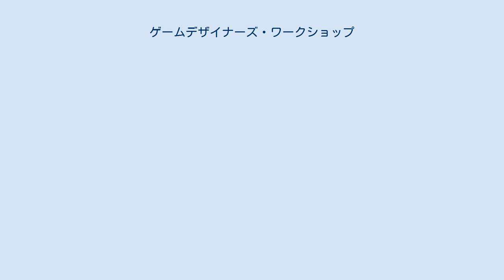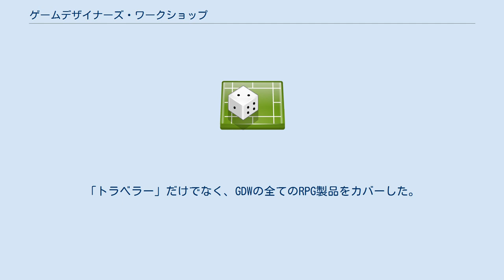ゲームデザイナーズ・ワークショップ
ゲームデザイナーズ・ワークショップ（Game Designers' Workshop, GDW）は、1973年から1996年まで存在した、ウォーゲームとロールプレイングゲームの出版社である。
この会社の数多くのゲームは現在他の出版社が権利を保有している。
 ゲームデザイナーズ・ワークショップは1973年6月22日に設立された。
設立メンバーはen:Frank Chadwick、Rich Banner、マーク・ミラーそしてen:Loren Wisemanで構成されていた。
 "GDW"の新製品は20年以上の間、大体毎月22日に発売された。
ロールプレイングゲーマーとボード・ウォーゲーマー、そしてミニチュア・ウォーゲーマーの間に存在する環境のギャップを埋める努力として、会社はファンタジー設定のRPGと並行してミリタリー設定のRPGを出版し、同様に第一次世界大戦と第二次世界大戦、そしてアメリカ南北戦争（15mmまたは20mmのミニチュアを使うことを意味する）さらにen:Air Superiorityシリーズまたはen:Harpoonのようなボード・ウォーゲームも出版した。
 会社は財政トラブルに苦しんだ後1996年2月29日に解散した。
会社で働いていたデザイナーたちは「GDWの失敗」に起因する燃え尽き症候群に見舞われた。
マーク・ミラーはインタビューで、閉鎖は自発的なものであり、後年の燃え尽き症候群はゲームのプロデュースが非常に早く、デザイナーたちがこれを長期的に維持できなかったことの結果であると答えた「みんな働いているときはとても幸福だった」。
 「The Grenadier」は1978年から1990年までに35号が発行されたハウス・マガジンである。
季刊誌としてスタートしたが、終末期には散発的に出版されていた。
それは全ての企業のゲームをカバーし、GDWのゲームに誌面の多くを使っていた。
 en:Journal of the Travellers Aid Societyは「トラベラー」に捧げる雑誌として、GDWが1979年から1985年に出版した。
 Challengeは"Journal of the Travellers Aid Society"を置き換えたロールプレイングゲーム雑誌である。
「トラベラー」だけでなく、GDWの全てのRPG製品をカバーした。